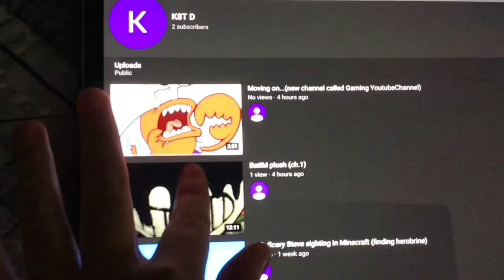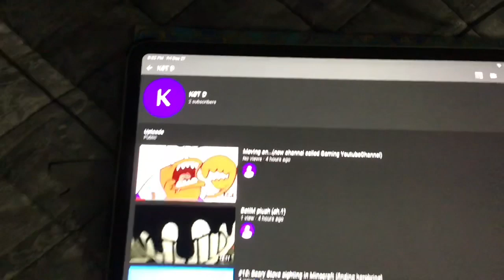My old YT Channel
This is my old YT Channel. K8T D! You can go to it, it’s free to explore, but I’m most likely not going to be uploading on it any time soon!